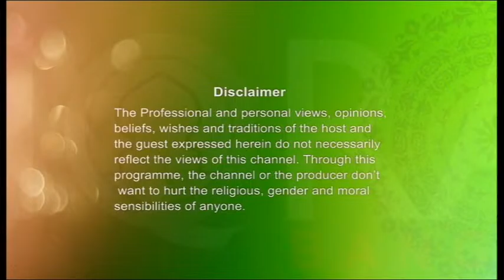Youth Hour with Ishaque Uddin (Good Neighbours) 16022017 Part 1